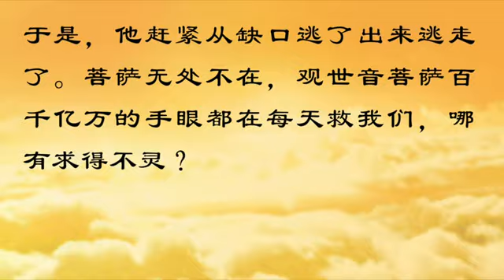观音菩萨施与众生无畏，令脱苦厄的故事【佛陀事故】